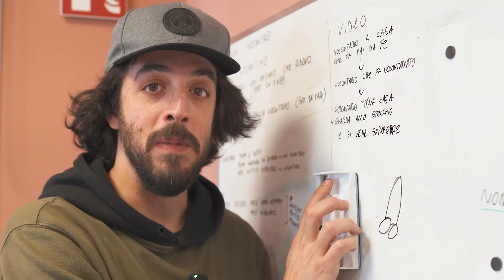VITTORIA CON Costanza I Campionato Italiano Pit Bike CCC Tappa 2 Rivarolo Mantovano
Seconda tappa di questo @crazycrosscup 2023 e Rivarolo arriva puntuale come arriva il Natale ogni anno.
Parto il sabato con un umore sotto gli stivali (eh che ve devo di, il periodo è così) per fortuna appena arrivo in pista trovo facce familiari e passiamo una bella serata di fronte alla griglia prima e al falò dopo.
Domenica mattina ho voglia di girare in una pista finalmente a misura di Pit Bike e quindi entro nelle libere e mi "libero" (scusate il pessimo gioco di parole) la mente e praticamente mi faccio una sessione tirata senza mai mollare e che bello è guidare il Crf110 su questa pista, è proprio godimento allo stato puro.
Qualifiche terzo come sempre faccio schifo ma partiamo per gara 1 senza nessuna pretesa quest'anno e otteniamo un inatteso secondo posto dopo una miriade di sorpassi causa partenza con semiauto.
Gara 2 di solito faccio cagate ma per fortuna a questo giro le han fatte gli altri e quindi dopo una partenza che quasi non ci credo di esser così avanti al primo giro arriviamo a una curva con i primi tre davanti a me e li vedo un pò troppo rampanti e decido di alzare un attimo il gas e un attimo dopo al primo gli si chiude l'anteriore e tira in terra gli altri due e io zitto zitto passo primo, da lì in avanti è stata tutta testa e una delle gare più infinite mai fatte, ma la costanza e la pista amica mi han fatto ottenere questo primo posto in gara 2 e primo assoluto di giornata.
Quasi incredulo per come era partito il week end e di come a volte l'inaspettato è dietro l'angolo torno a casa con mille pensieri in testa ma con una nuova targa del primo posto!

Attrezzatura usata:
-Panasonic GH5

Per collaborazioni o proposte contattatemi via mail.